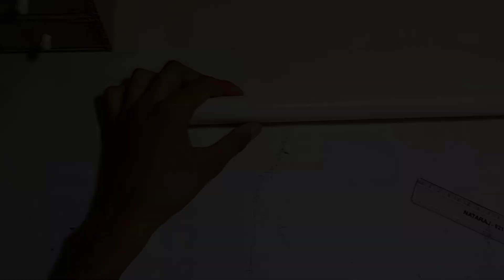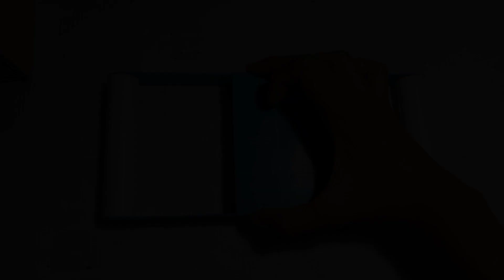🧑‍🔧making a mobile video stend |how make a mobile stand with PVC pipe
mobile stand
how to make phone stand
diy mobile stand
homemade mobile stand
make mobile stand from pvc pipe
phone stand
how to make mobile stand at home from pvc pipe
mobile stand homemade easy
mobile stand with paper
mobile stand making at home
mobile stand kaise banaen
homemade tripod stand
how to make tripod
how to make a phone stand